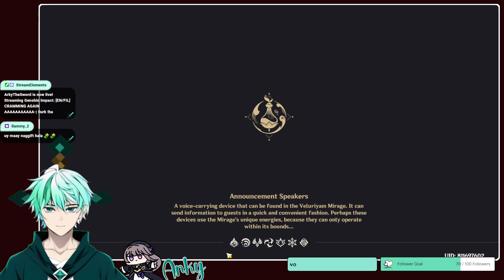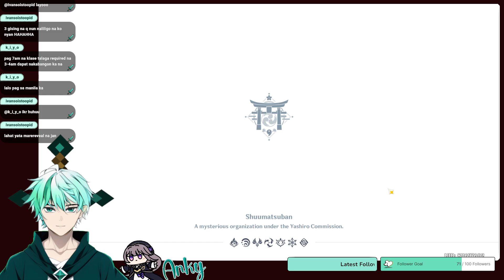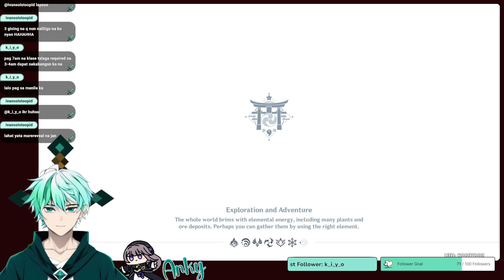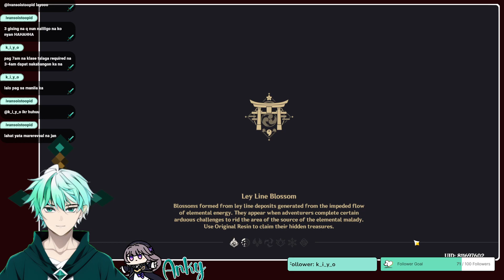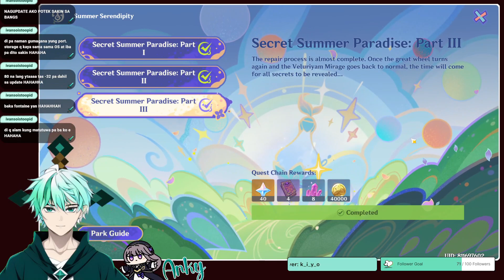[EN/FIL] (Summer Event Part 2) CRAMMING AGAIN AAAAAAAAAAA